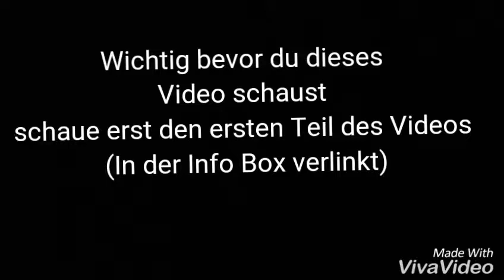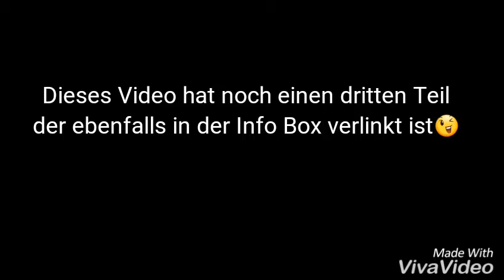2 Teil Hamster Video (Sauber machen/Auslauf)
Hallo
Dieses Video ist der 2Teil von 3Teilen du hast den 1 und den 2 noch nicht gesehen hier die Links😉❤

Insta: Meine Traum Tiere und ich

Lg❤😄